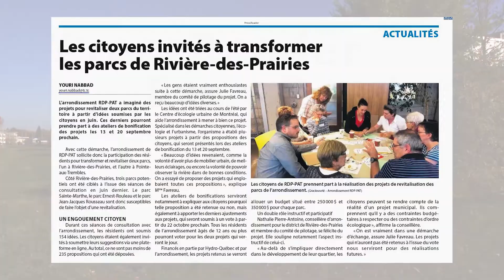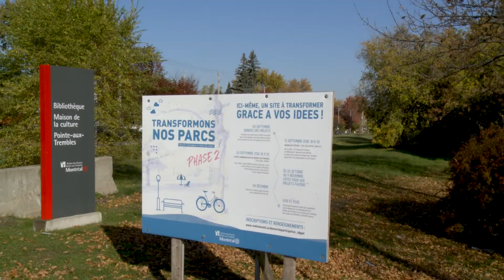IAPQ - Prix d'excellence 2019 - Prix Monde municipal